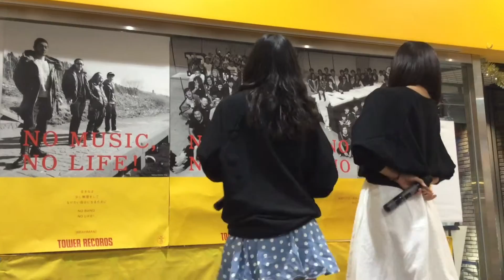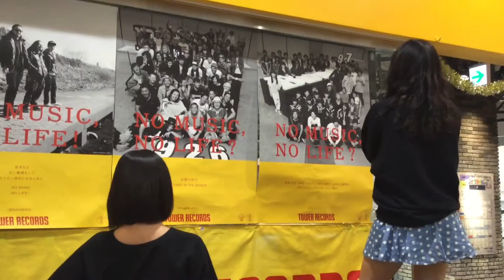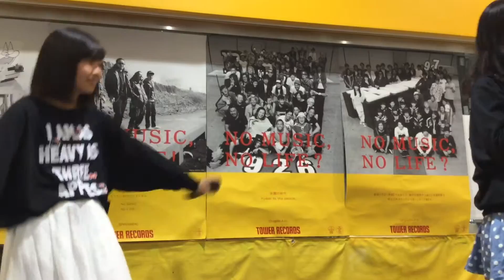20151123 Candy Kiss 「恋するCandy Kiss」@TOWERminiダイバーシティ東京プラザ店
20151123 リリイベ祭り アイドルDay@TOWERminiダイバーシティ東京プラザ店
出演：Candy Kiss(福島琴子、吉澤瑠璃)
Set List
1, 恋するCandy Kiss
2, 踊って歌って笑って抱いて
3, Love Romancer
4, First Love
5, バラの魔法